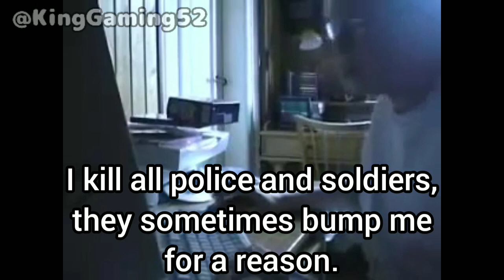AGK Episode 145: Angry German Kid Plays GTA: Liberty City Stories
Leopold plays on his PSP again, this time he will play GTA LCS (Grand Theft Auto: Liberty City Stories).

The old episode 145 was replaced by the new episode that was created for today as the remake and change into different plotlines. Enjoy watching.